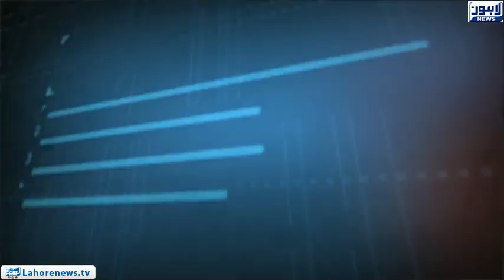Tamasha Episode 426 - Part 1